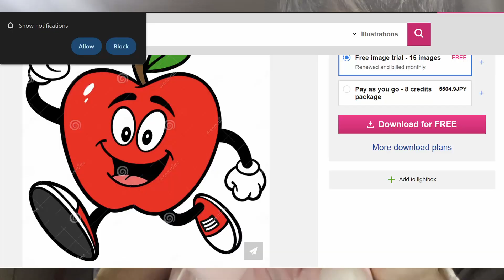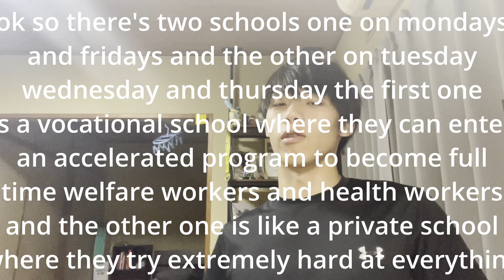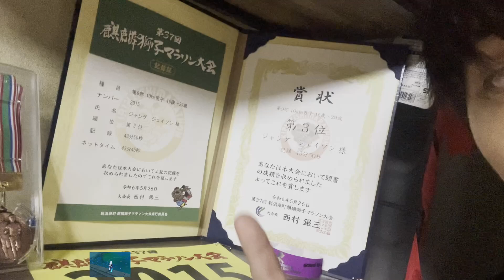Procrastination - 10, Me - 1 | JET Programme 10 Month Update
"I'm gonna make my routine and stick to it!"
- someone who made their routine then didn't stick to it

hi it's time to stop sitting around and thinking about doing something without actually doing it so this time it only took one month to process this whereas i've been sitting on a load of clips for 10 months without touching them

it's been a pretty eventful 10 months (11 as of editing) I can't believe p diddy did that (i can) wow that was a nice chopstick catch elon damn japanese summer is kinda hot

equipment: iphone camera propped up on a laptop

hey should i be putting more emojis in this thing is that what grabs peoples attention now